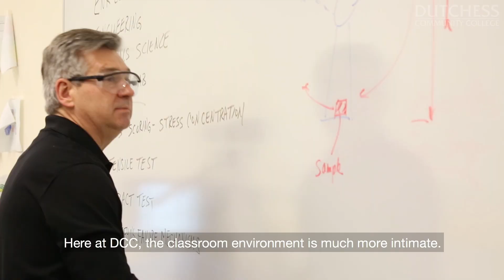Inside the Classroom: Mark Courtney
Engineering faculty member Mark Courtney highlights the benefits of smaller class sizes and a vibrant alumni network.